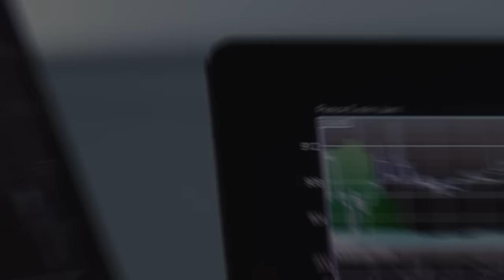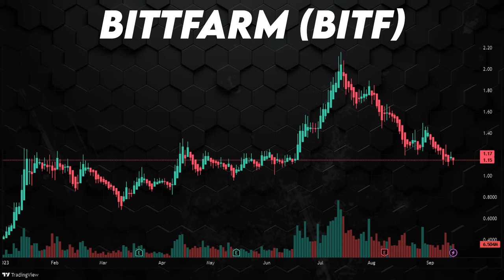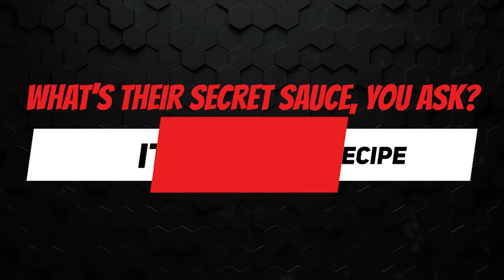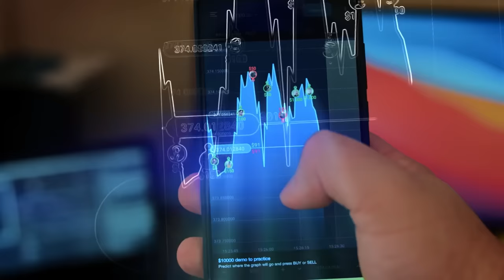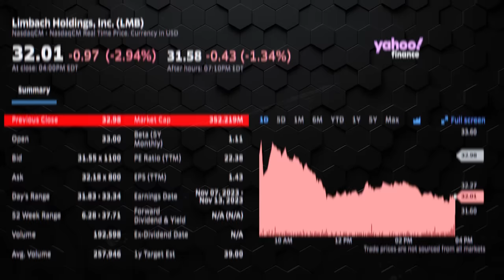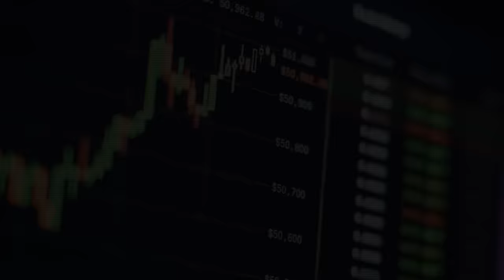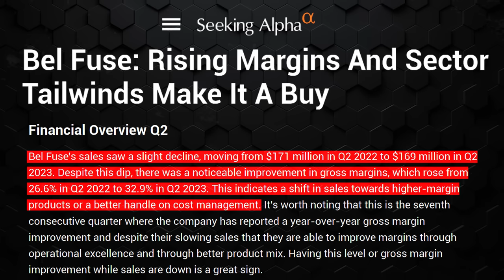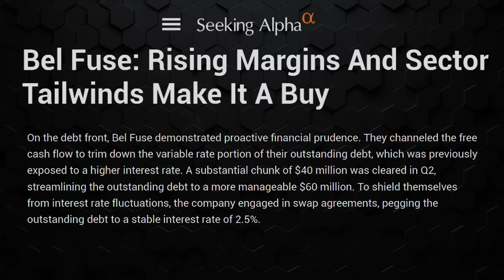$1 To $20 Best Penny Stocks To Buy Before March 2024 These Can 10x In 7 Months, Get In ASAP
Do you know who Timothy Sykes is? If not than let me give you a brief intro.
Timothy Sykes is a well-known figure in the world of penny stocks. He turned $12,415 into over $4 million by trading penny stocks while he was still studying in university. I am not exaggerating anything look at the headlines yourself.
So what are penny stocks and how can someone select a potential game changer penny stock that can provide handsome return. What is the difference between penny stocks and small cap stocks.
Penny stocks refer to low-priced stocks typically trading for less than $5 per share, often associated with small, lesser-known companies but have huge business potential. Whereas small-cap stocks generally refer to companies with market capitalizations ranging from $300 million to $2 billion and share price can be lower or higher than 5 dollars.
In this video, we're going to take a deep dive into the investment case for these stocks. We will discuss 2 penny stocks and 2 small cap stocks selected on the basis of rigorous research.
Now, before we get too carried away, let's be real: these stocks come with a twist of risk. It's like that saying, "high risk, high reward." We'll stress the importance of doing your homework, conducting thorough research, and making informed decisions instead of buying the hype or manipulated stocks.